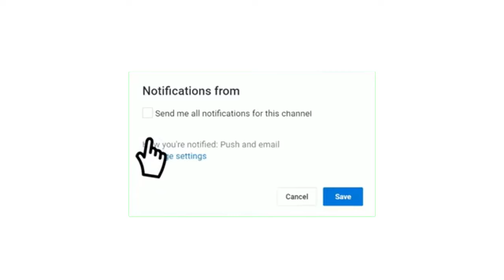موعد مباراة الهلال ضد الاتفاق في الدوري السعودي